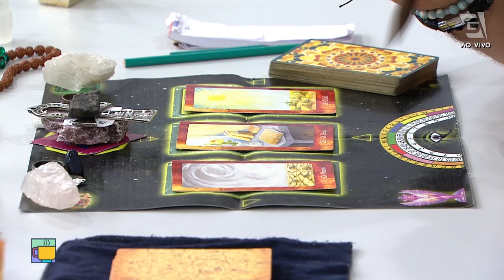Previsão de Touro 21/04 a 20/05 - Revista da Manhã (23/08/21)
Confira a previsão astrológica para o signo de Touro para esta semana com Luciano Nassyn! 🔮